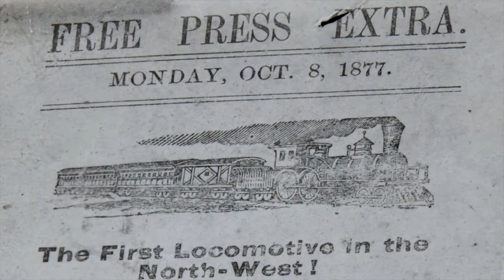Winnipeg's rail history